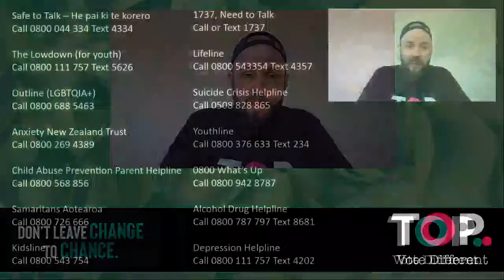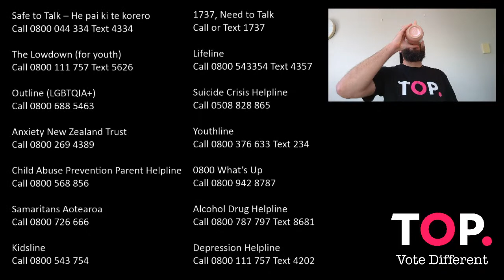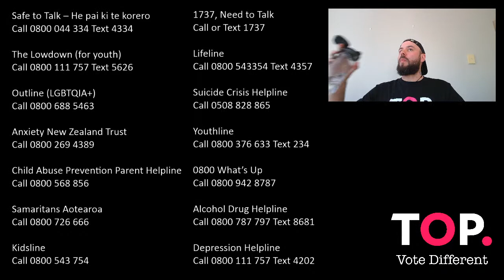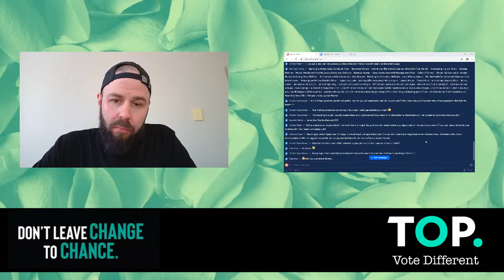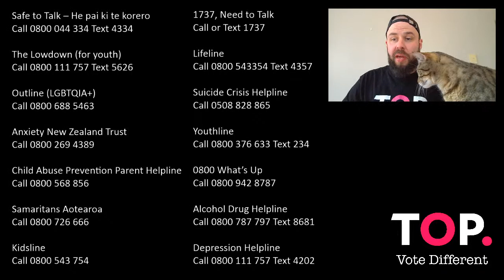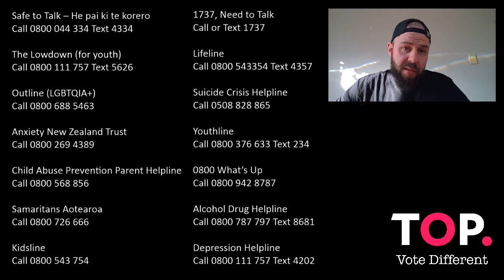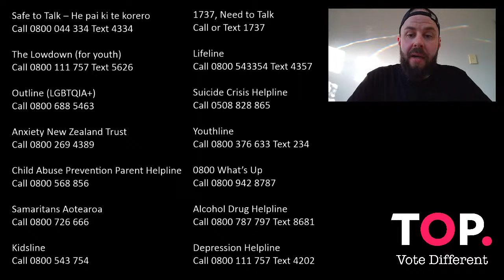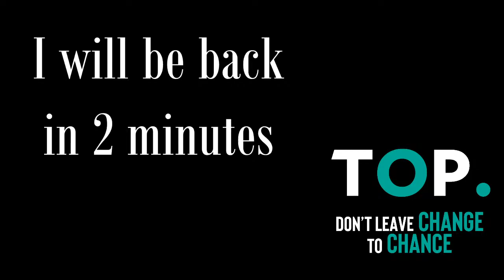Mental Health Awareness - Livestream with Ben Atkinson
Kicking off at 9am on Sunday, Ben Atkinson, The Opportunities Party candidate for Banks Peninsula and Mental Health Spokesperson, will be speaking with mental health workers, community practitioners, and people with lived experience with mental health issues throughout the course of his 11-hour live stream event.

Last year we lost 654 to suicide, so we will be livestreaming for 654 minutes to honour them.

“Mental health is absolutely something that needs to be talked about here in Aotearoa, we have some of the most alarming mental health statistics in the OECD,” says Atkinson. “I’m committing the 654 minutes of livestreaming to really dig into how people can get engaged in services and highlighting what we can do for mental health in our country.”

Join us throughout the day.